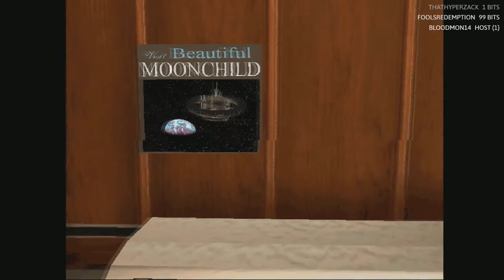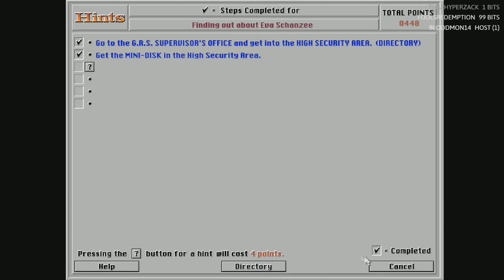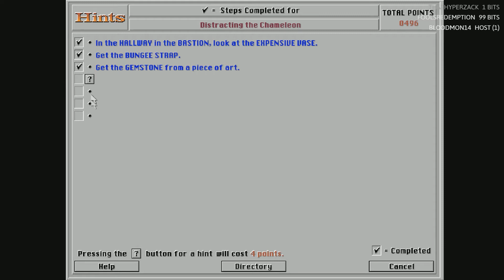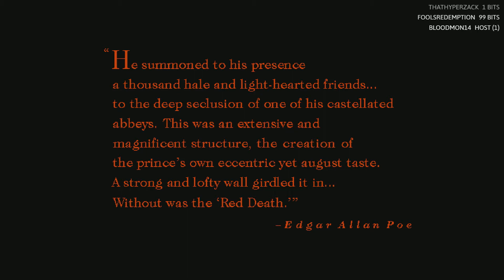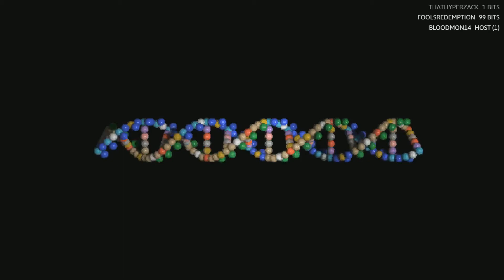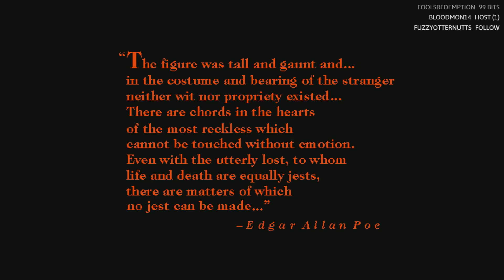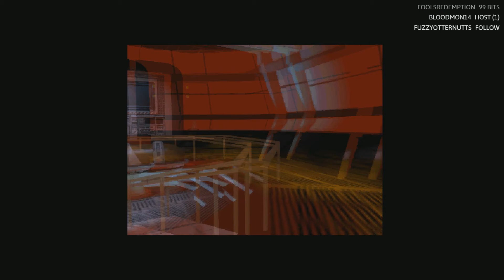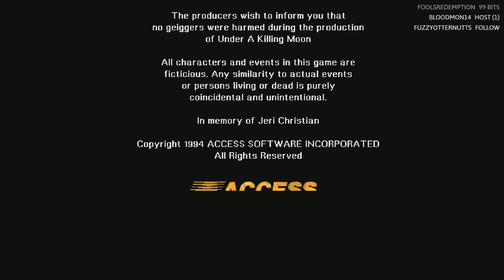Tex Murphy: Under a Killing Moon Part 3 - (Originally live streamed on 4/3/18)